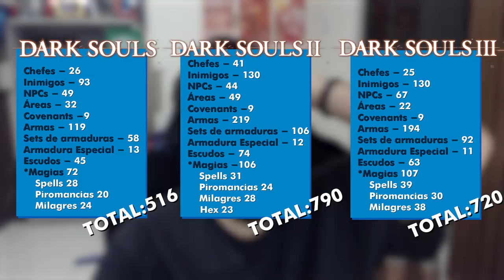Qual Dark Souls Tem Mais ConteÚDo? Qual O Maior?